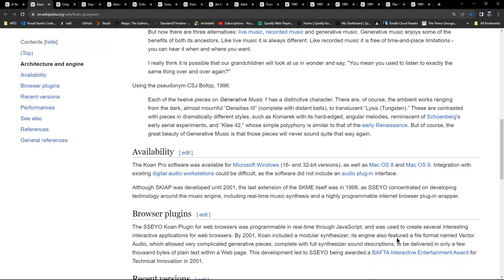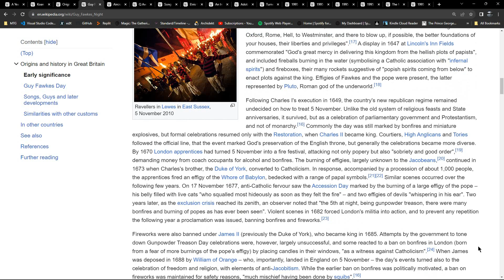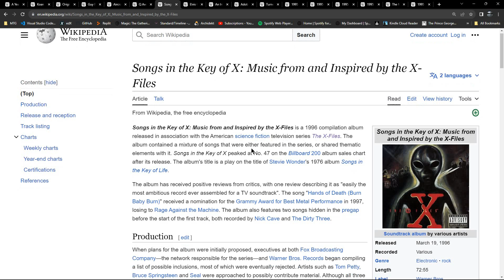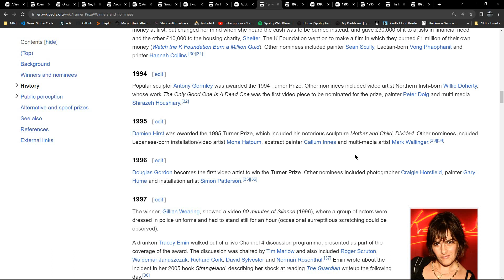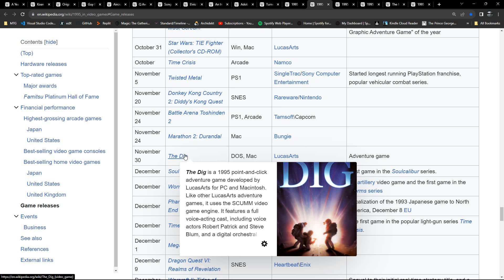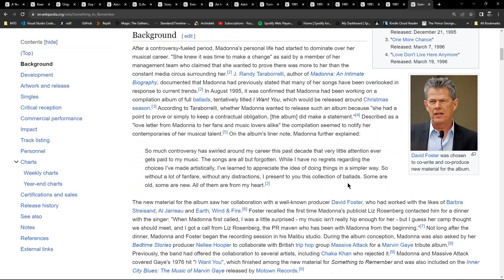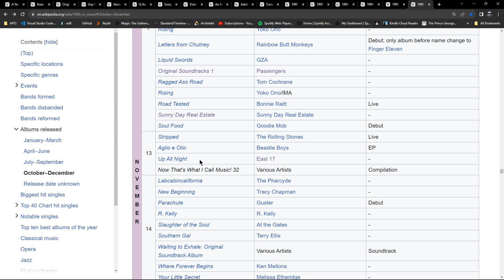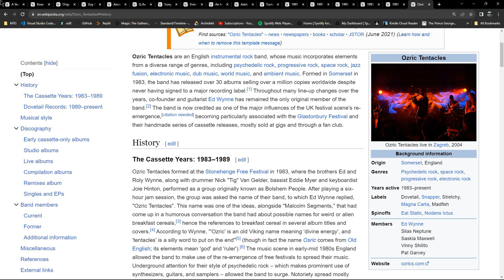A Year Of... Brian Eno - A Cultural Journey Inspired by Eno and Eno's 1995 Diary - November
The Diary Title is: A Year with Swollen Appendices
Innsbruck, Koan (program), Koan, Original Soundtracks 1, Guy Fawkes Night, Bonfire Night, Aircraft camouflage, 1995 Q Awards, Songs in the Key of X, Elvis Costello, Princess of Wales, Adobe Photoshop, Turner Prize

Unintentional ASMR SlowTV Flourishing